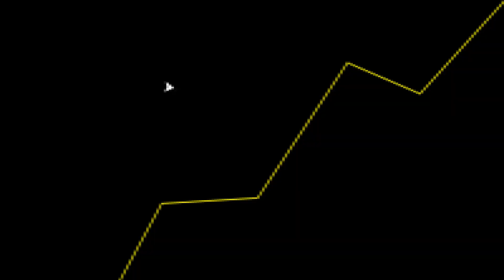JUST DANCE, O jogo INIMIGO dos YOUTUBERS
Fala galera! No vídeo de hoje teremos um corte comentando sobre o jogo Just Dance!